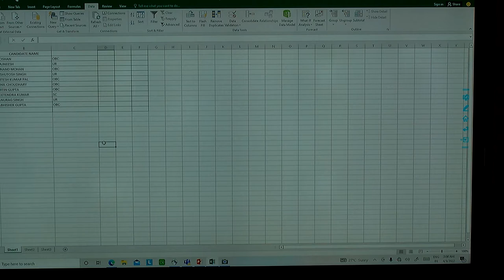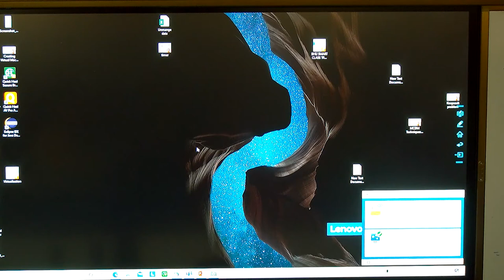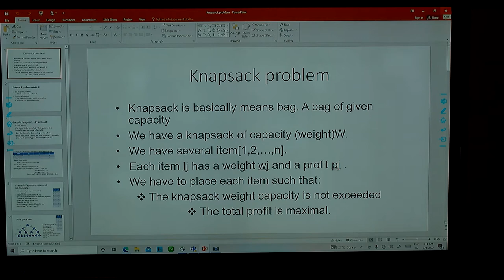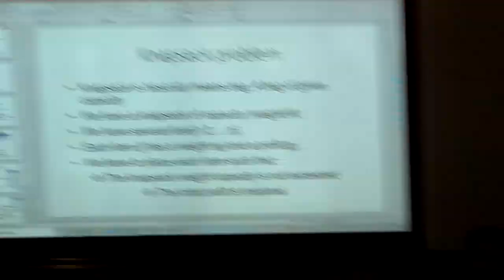Banaras Hindu University Junior Cleark Training Period | bhu me cleark ki training kaise hoti hai